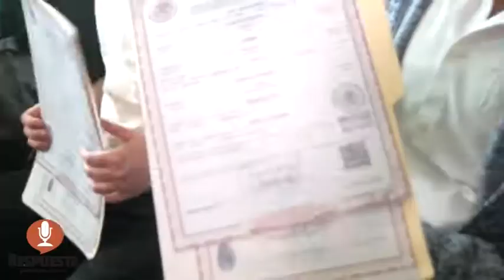ENTREGAN ACTAS DE NACIMIENTO POR MODIFICACIÓN DE IDENTIDAD A PERSONAS TRANSEXUALES Y TRANSGÉNERO